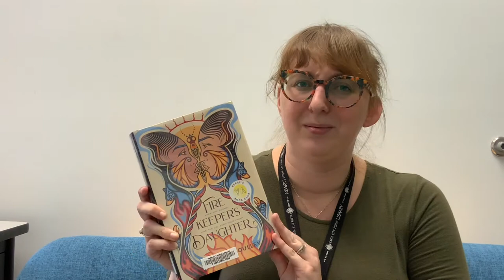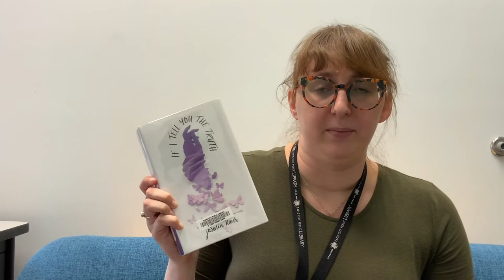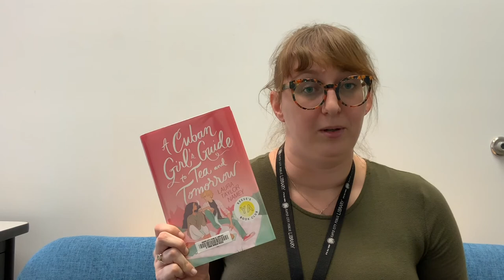Realistic YA Fiction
Follow along as we share some of our favorite YA realistic fiction books!